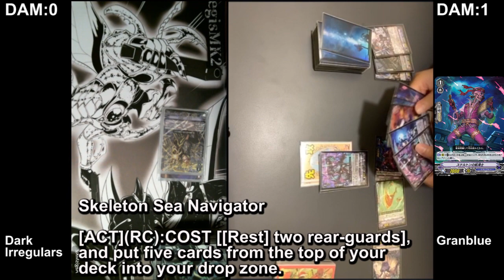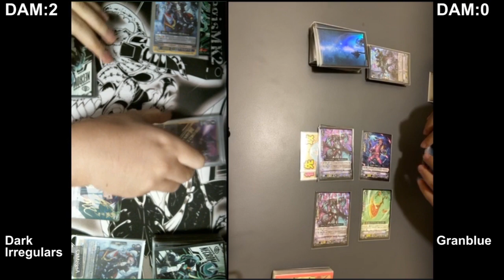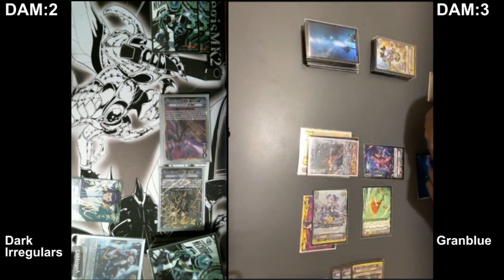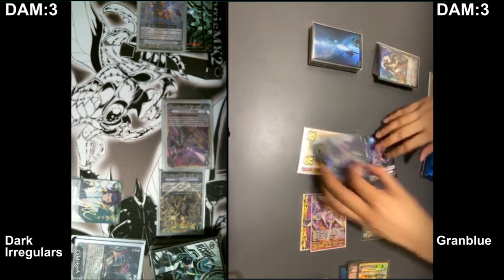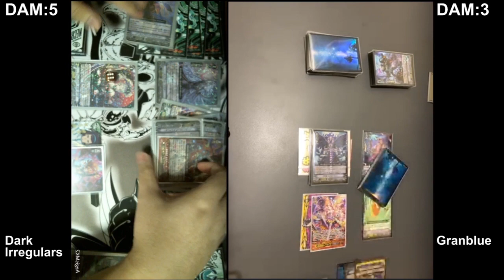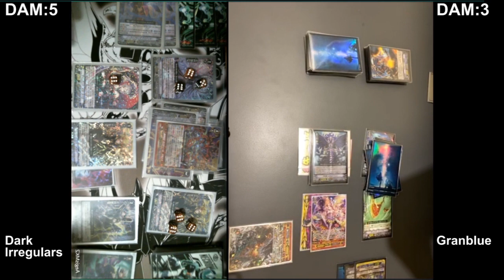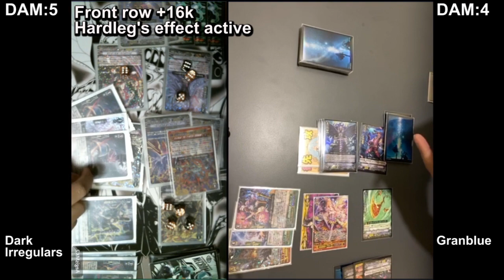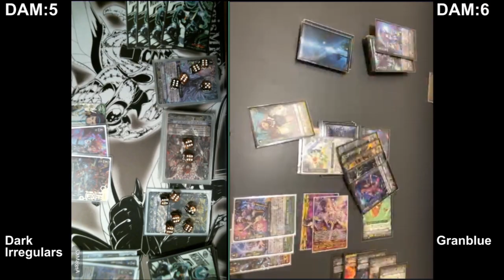CardFight!! ヴァンガード 対戦動画 234 Dark Irregulars vs Granblue (Premium)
It is time to enjoy the possibility premium can give us! With the new Scharhrot Vampir the existing combos can go to the next level in terms of power, speed and accuracy!

*there is also a little misplay on greedshade early game being used on vg circle that isn't being mentioned. Sorry about that!